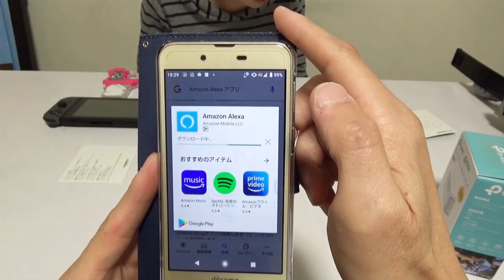はじめてのアレクサとはるくん！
はじめてアレクサと会話しました！めっちゃ可愛い！